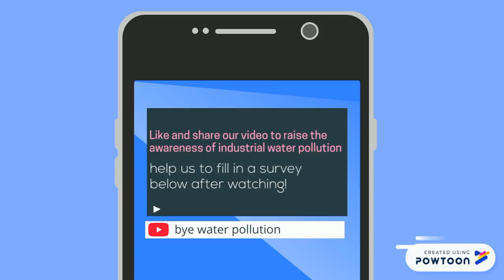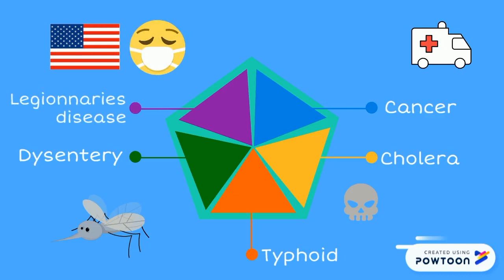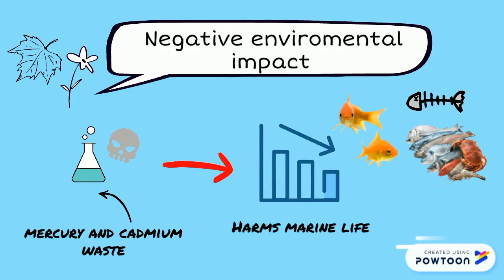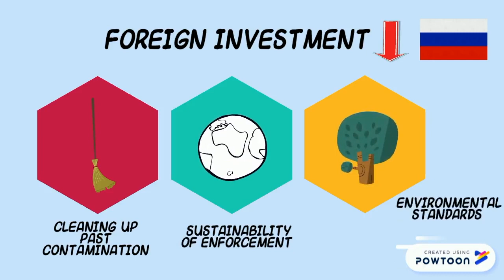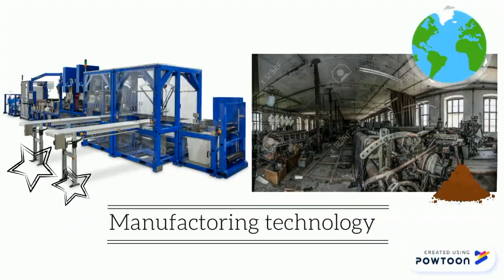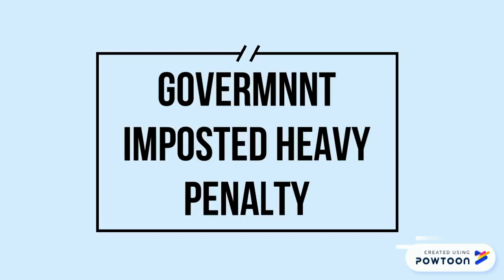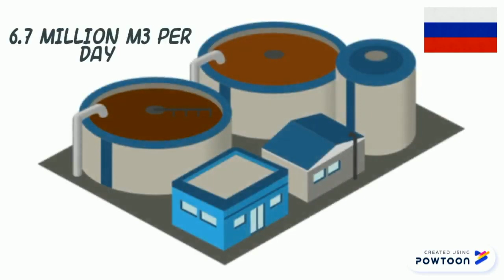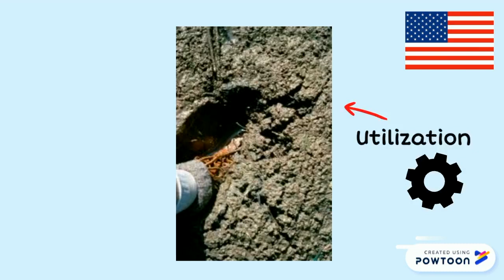Industrial Water Pollution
Hello everyone, we aim to raise awareness on issues related to water pollution, caused by industrial waste and methods to solve the water pollution crisis. We hope you have learnt more after watching this video.

Please complete the survey below too after watching the video, thanks!